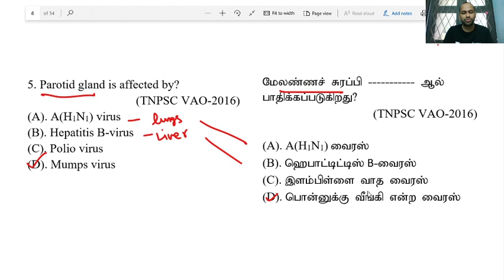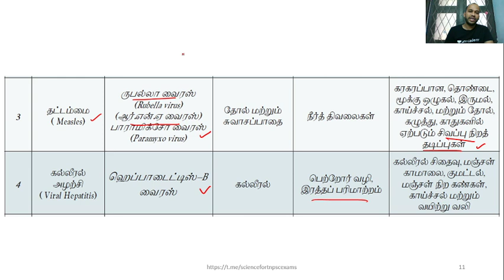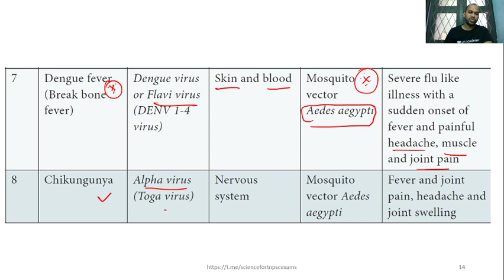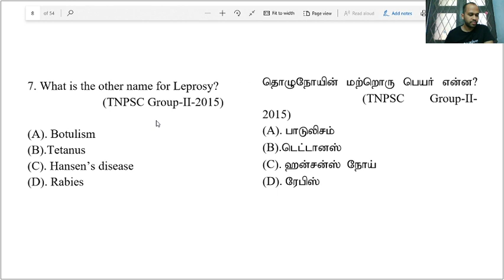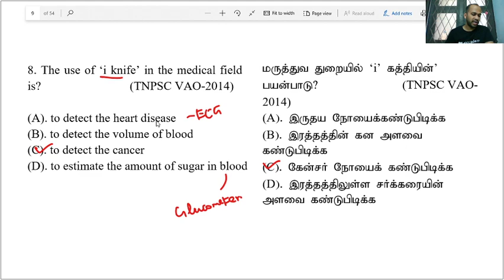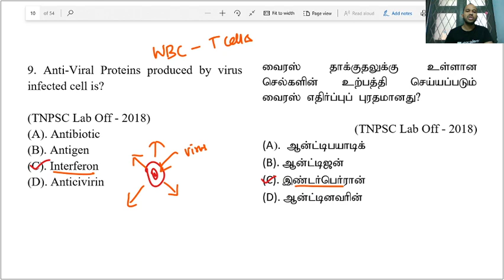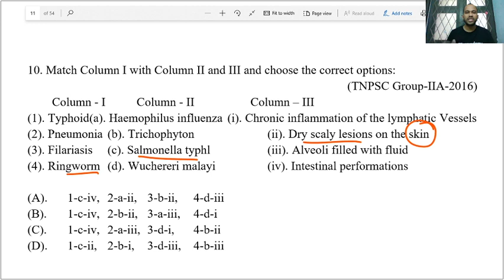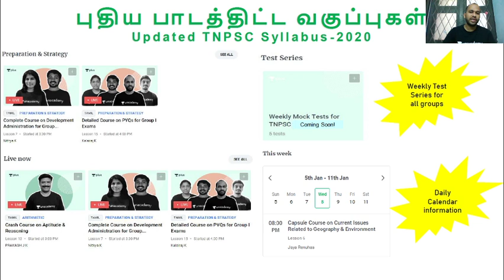Test 10| Biology (உயிரியல்) | Group 1 Prelims Exam | VIJYAKUMAR S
A detailed discussion about Biology questions (உயிரியல் வினாக்கள் தெளிவான விளக்கம்)

Unacademy Subscription Benefits:
1. Learn from your favorite teacher
2. Dedicated DOUBT sessions
3. One Subscription, Unlimited Access
4. Real-time interaction with Teachers
5. You can ask doubts in the live class
6. Download the videos & watch offline